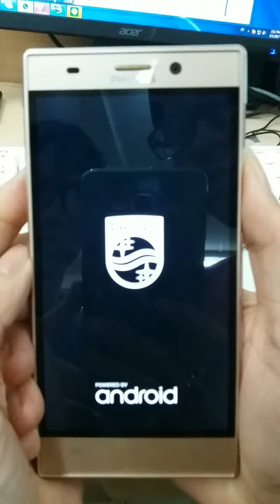Hard reset philip V787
Cách hard reset v787 khi quên mật khẩu màn hinh